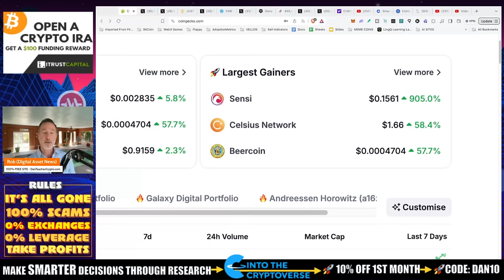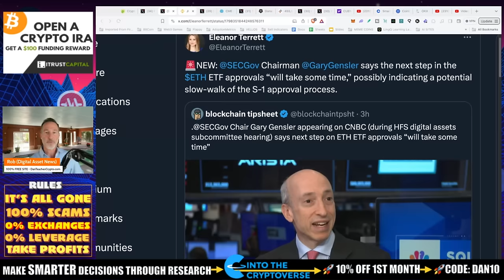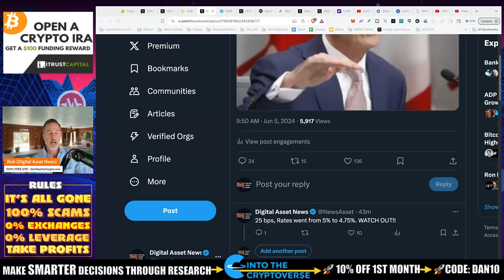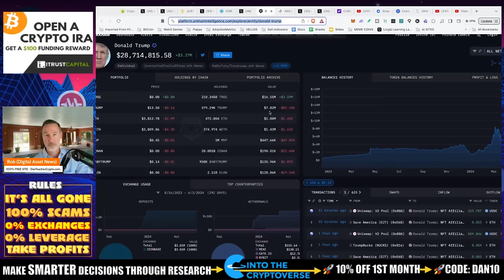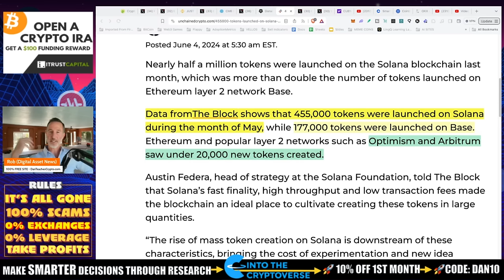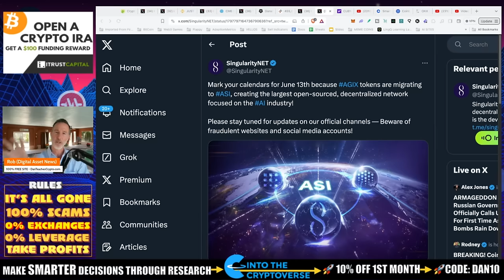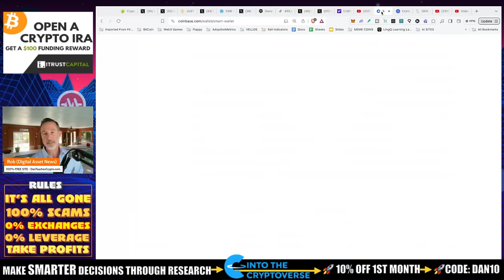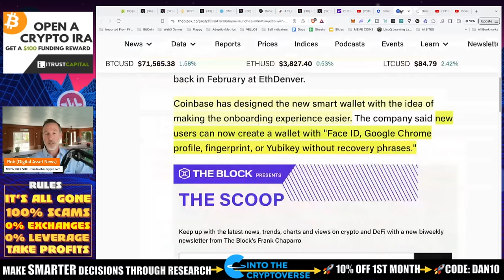GARY GENSLER TALKS NEXT ETF & ETHEREUM ETF DELAYS. CHINA ENTERS CRYPTO.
Gary Gensler is BACK and he's telling us just how bad we are at protecting ourselves. Also, it looks like the Ethereum ETF will be delayed. Ted Cruz mining bitcoin and the new Coinbase wallet.

●▬▬▬▬▬▬CELSIUS/VOYAGER TIMELINE▬▬▬▬▬▬▬●

0:00 - Intro
0:10 - Unexpected Pump
0:55 - Gary Gensler on the ETF
4:14 - Disclosures
5:20 - Did we buy enough ETH?
9:04 - Ted Cruz...
11:49 - 455,000 Tokens LAUNCHED
12:34 - Singularity Net
15:16 - Coinbase Smartwallets

●▬▬▬▬▬▬CRYPTO ESSENTIALS▬▬▬▬▬▬▬●

●▬▬▬▬▬▬▬▬FOLLOW D.A.N.▬▬▬▬▬▬▬▬▬▬●

●▬▬▬▬▬▬▬▬STRATEGIES▬▬▬▬▬▬▬▬▬●

●▬▬▬▬▬RECOMMENDATIONS▬▬▬▬▬●